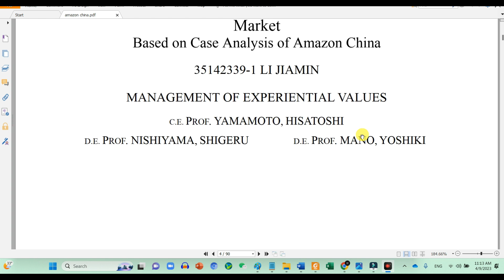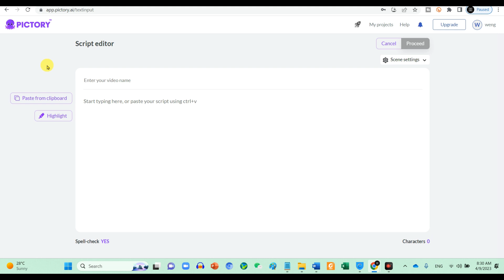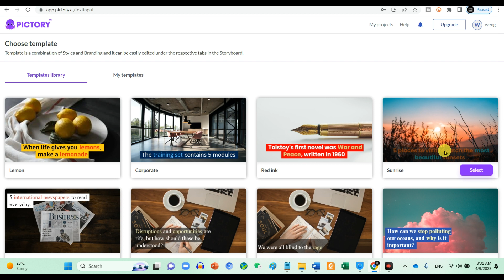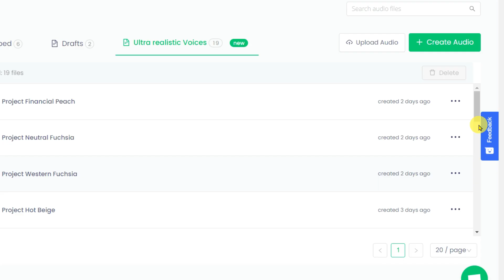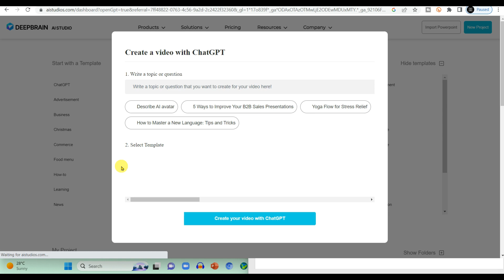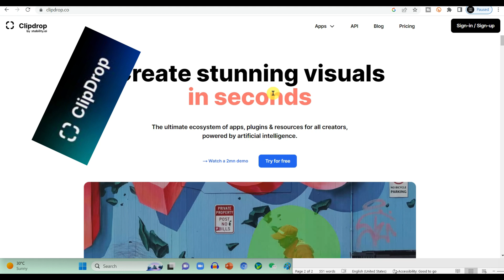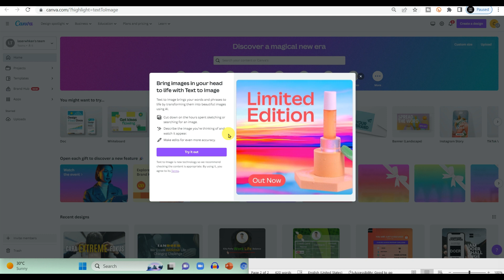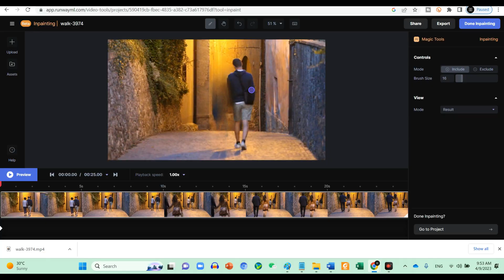7 AI BANTU ANDA JANA DUIT 100X LAGI CEPAT DAN LAGI EFFECTIVE DALAM KERJA ANDA.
7 AI BANTU ANDA JANA DUIT 100X LAGI CEPAT DAN LAGI EFFECTIVE DALAM KERJA ANDA.

■Free 50 Online Money-Making Ideas PDF
※NORMAL PRICE USD 80

👉 《Complete Master Class Jana Duit》
Jika anda serious untuk belajar cara yang betul dan legit untuk jana duit secara online. Ini adalah cara yang saya guna untuk jana RM10k

👉 《Business Challenge》
Dah belajar banyak tapi tak take action lagi? Join our challenge

00:00     7 AI BANTU ANDA JANA DUIT 100X
00:36      AI①： 1 CLICK SUMMARIZE RESEARCH PAPER
01:26      AI②： 1 CLICK CREATE VIDEO
02:35      AI③：1 CLICK CREATE AUDIO
04:01     AI④：1 CLICK CREATE VIDEO PRESENTATION
05:20     AI⑤：1 CLICK REMOVE PHOTO
06:13     AI⑥：1 CLICK CREATE PHOTO
07:00     AI⑦：1 CLICK REMOVE VIDEO

👉 ＼Support Channel Si Anak Malaysia Ini／
Your support untuk channel ini dapat bantu saya untuk continue create tutorial yang bermanfaat untuk anda belajar.